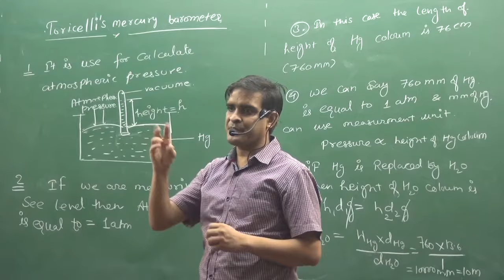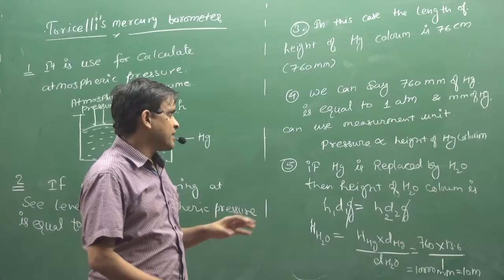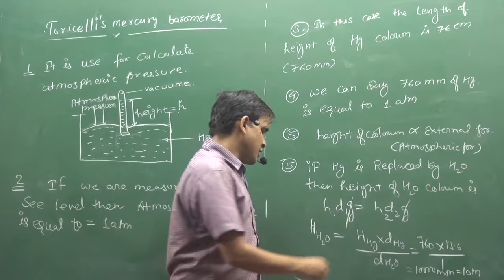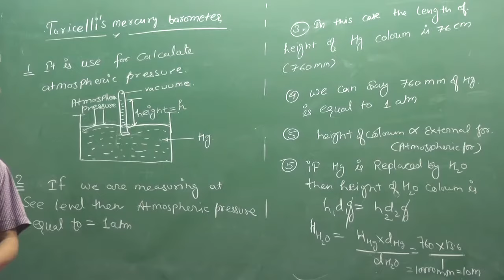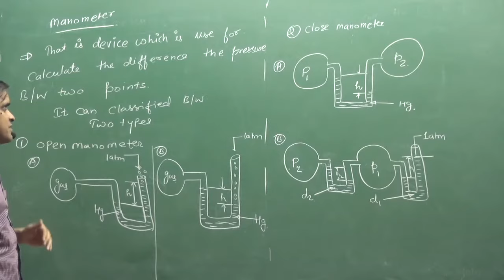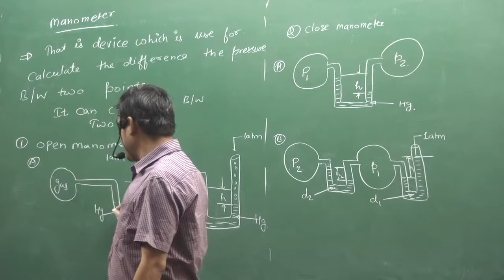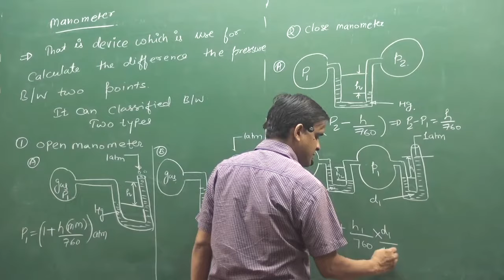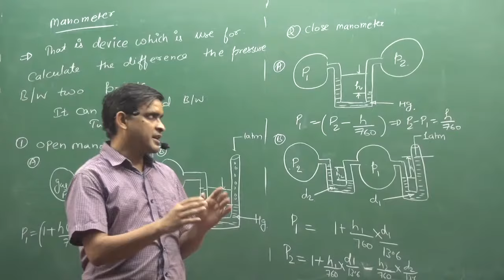4.Barometer And Manometer | GASEOUS STATE | PHYSICAL CHEMISTRY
barometer and manometer